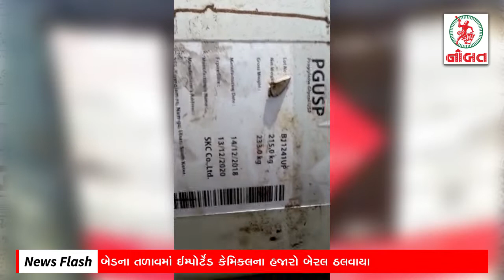News Flash : Narayan sai given life sentence in Rape case.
Brief :
1. Narayan sai given life sentence in Rape case.
2. A Warehouse in Jamnagars Bedeshwar area caught a huge fire.
3. Imorted chemicals barrels were found in a lake situated in bed.
4. Electricity theft of Rs. 51 Lakhs caught by pgvcl officials from a ice factory in jamnagars meghpar.
5. Shrimad Vallabhraijis 542nd birthday was celebrated today in jamnagar.